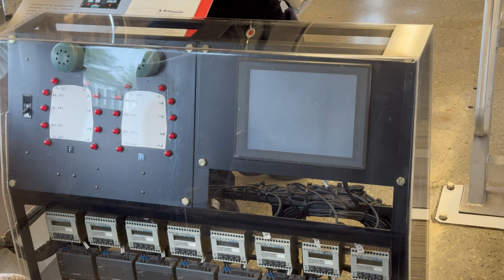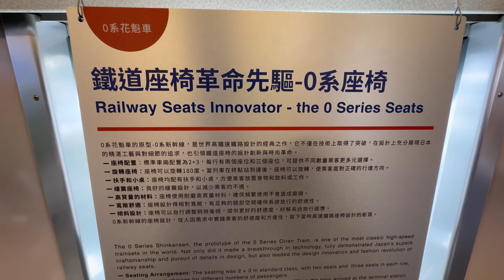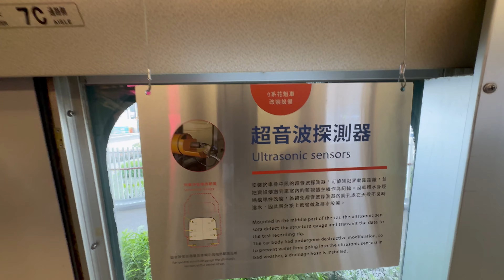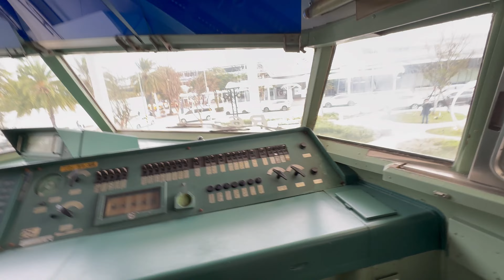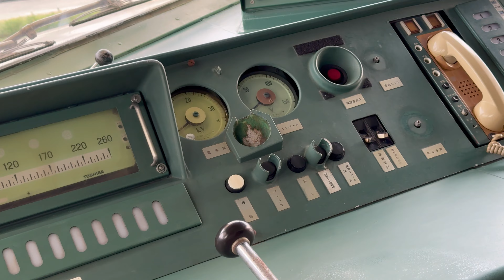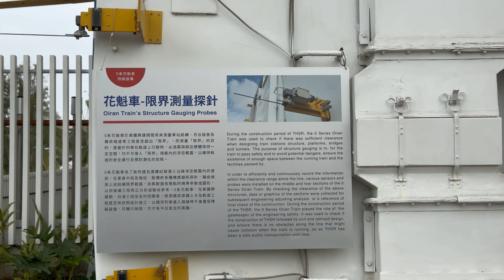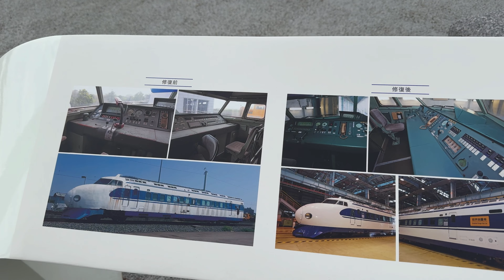台灣高鐵 台南站 「0系入厝 美好高鐵」 花魁車地景公園 啟用典禮 Taiwan High Speed Rail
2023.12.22 台灣高鐵 台南站 「0系入厝 美好高鐵」 花魁車地景公園 啟用典禮 Taiwan High Speed Rail